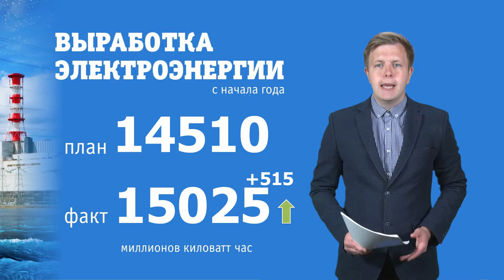Десна-ТВ: Новости САЭС от 14.09.2021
В выпуске:
- Празднование Дня города;
- Комиссия концерна «Росэнергоатом» подтвердила безопасность гидротехнических сооружений Смоленской АЭС;
- Акция для учащихся профильных выпускных классов школ Десногорска «Смоленская АЭС – работа мечты».